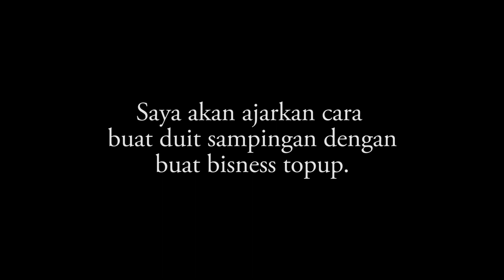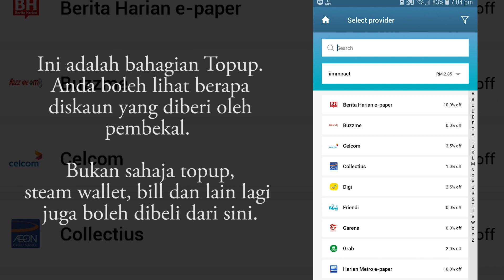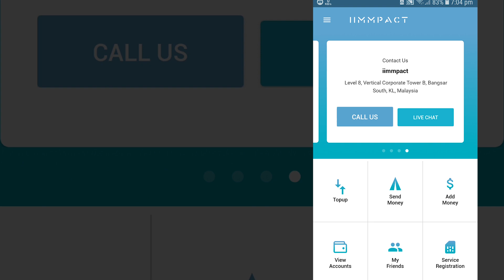Dapat Sehingga RM100 sehari jual TopUp!! Daftar PERCUMA!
Mari belajar Cara Jana Income jual TOPUP. Aplikasi ini membantu anda menambah pendapatan sampingan untuk memudahkan beban perbelanjaan hidup. Sangat mudah untuk pengguna yang pertama kali membuka bisnes jual topup sebab pendaftaran adalah percuma.

Anda Juga Boleh dapat Topup percuma untuk diri sendiri jika ada keuntungan pada penjualan. Jadi Akan meringankan beban perbelanjaan hidup anda!

Muat turun Aplikasi IIMPACT terus dari sini!

Jika ada sebarang pertanyaan atau cadangan, boleh komen di bawah atau berhubung dengan saya melalui laman sosial di bawah dan Jangan lupa untuk subscribe ke channel ini untuk mendapat update akan video terbaharu!

Anda Usahawan Kecil?Nak tingkatkan Pendapatan? Sertai Sitegiant Sekarang!